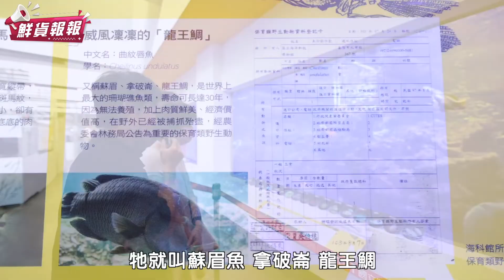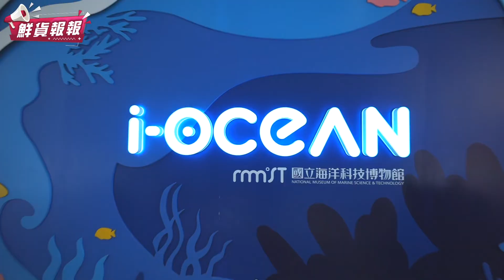潮境智能海洋館挖到超多寶！巧遇海洋界的安潔莉娜裘莉 | 鮮貨報報 | 壹起FUN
潮境智能海洋館玩好玩滿！
A區主展區共包含潮境之賓、潮境之魚、潮下視界、潮中舞者、潮水彩繪五大展區
，用科技投影、手動創作、近距離生態接觸，看到潮境海洋的生命力。
2樓潮中舞者的水母缸，點上七彩炫麗的燈光，悠游的舞者主角就是水母，在世界
各處的海域都能見到牠們的身影。
4樓潮水彩繪：潮水彩繪分為兩個區域，一個是創意水族箱，一個是潮水特展廳，
這裡的生物圖案像海龜就特別的可愛，將畫好的彩繪掃描，彩繪的圖案就會活起來
，在水族箱裡悠游。
B區互動體驗休憩區：潮間走廊區打造VR體驗互動區，有海豹家族、N次元先鋒號及
VR海洋保衛者三種互動體驗設施。
C區海洋復育中心：這裡是北部海洋生物及珊瑚的復育基地，擁有全台最多的本土
復育小丑魚，也是臺灣北部鱟的復育基地！還可以看到全台唯一合法養殖具有身分
認證的龍王鯛！
D區的商店區：景觀餐廳、咖啡館進駐，知名的小隱茶庵、咖央 Cafe Jia Song都
在這裡！是邊用餐邊賞山海美景的好去處！

【基隆潮境智能海洋館】
■地址：基隆市中正區北寧路369巷61號
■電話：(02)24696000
■營業時間：09:00~17:00 、例假日 9:00~18:00